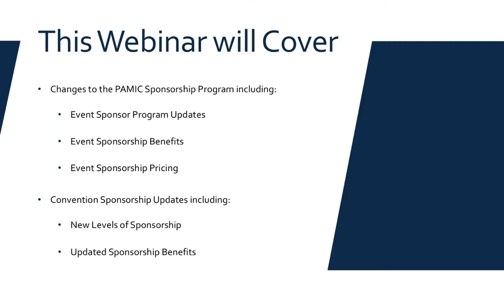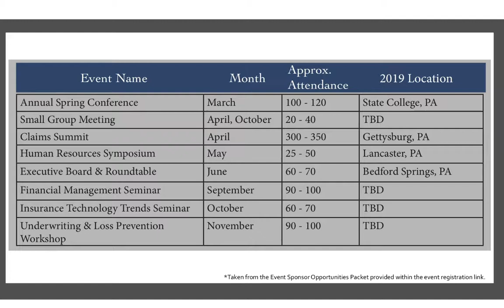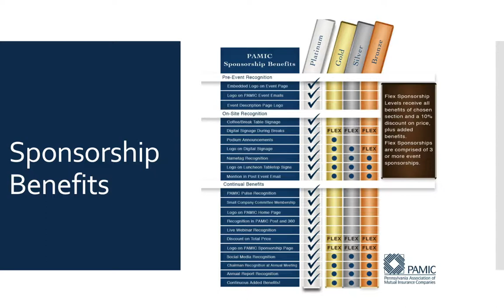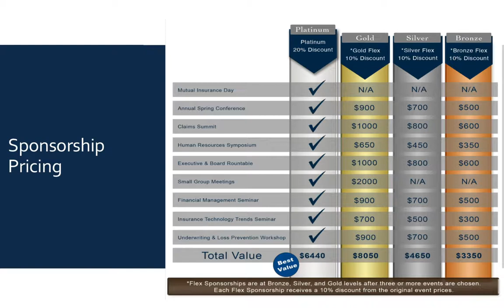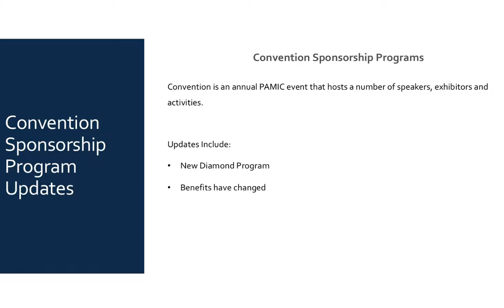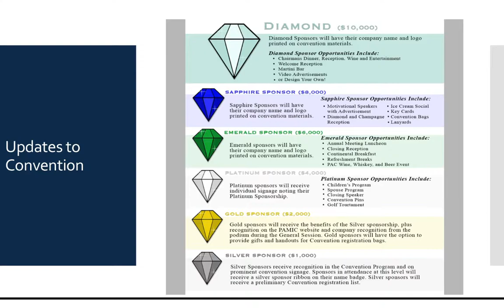PAMIC Sponsorship Information Webinar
This webinar focused on providing information on the updated sponsorship that PAMIC offers as well as the updated Annual Convention sponsorship program.